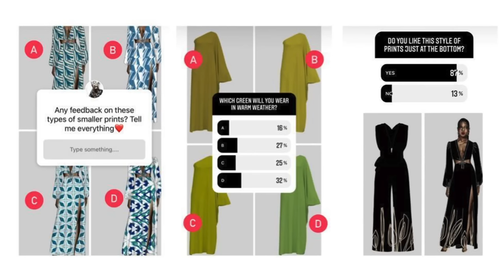How to Choose Clothes for Longevity, Not the Landfill | Diarra Bousso | TED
Buying cheap clothing online can be satisfying, but it comes with not-so-hidden environmental costs. When designer Diarra Bousso was growing up in Senegal, her family bought and created new outfits for longevity rather than on impulse — an intention she carries forth in her fashion tech brand. Outlining three sustainable principles, including crowdsourcing designs and limiting excess inventory, Bousso shows it's possible to decrease waste while increasing profit — and shares how to apply this wisdom across the fashion industry.

Follow TED!